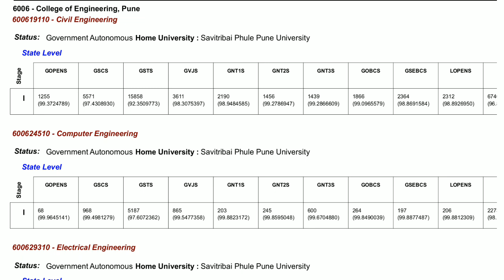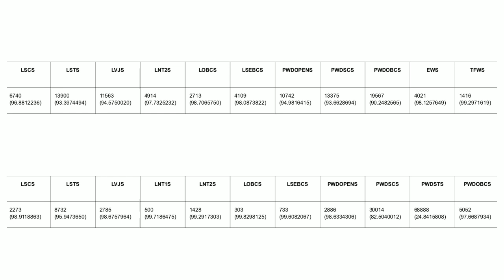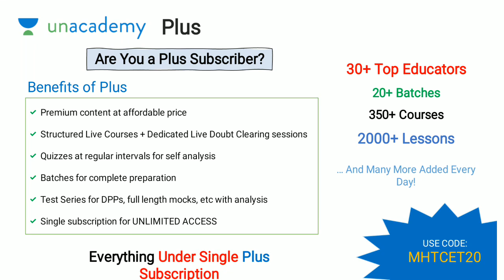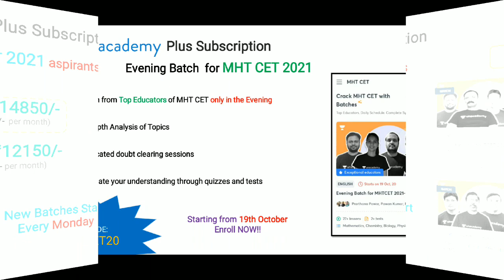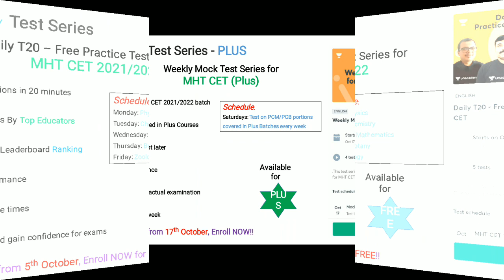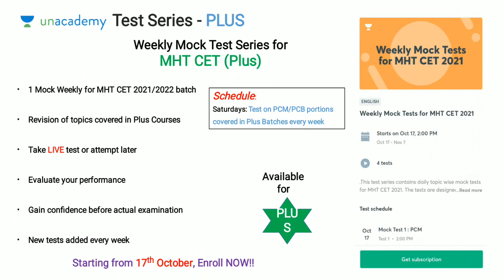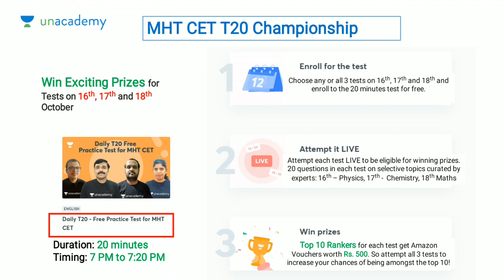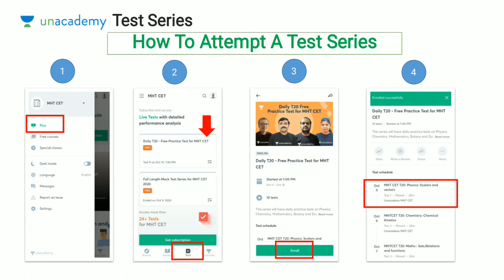MHTCET Cutoff COEP Pune Civil Engineering.